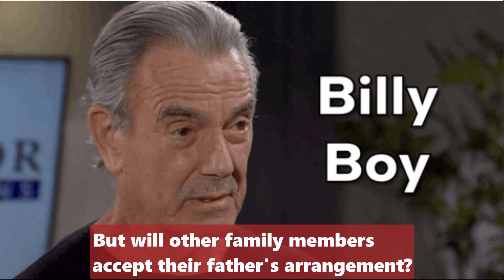CBS Young And The Restless Spoilers Wednesday 11/15/2023 - Nick worries Nikki will die